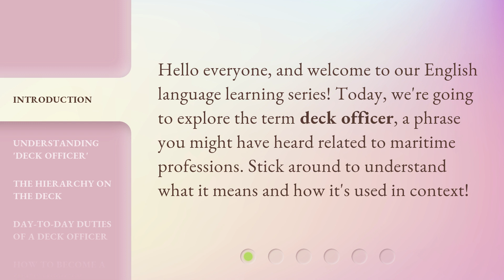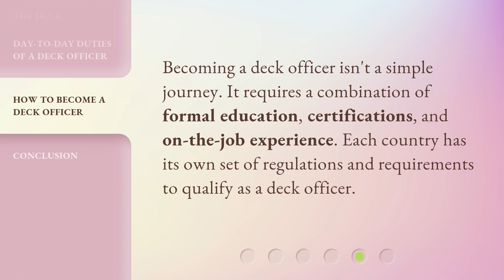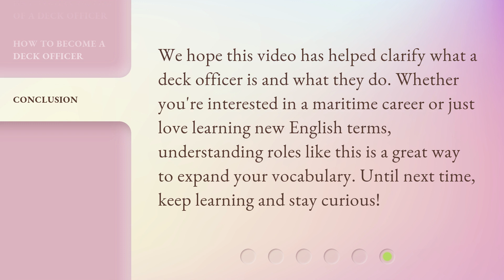Deck Officer: Navigating Through the Ranks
Deck Officer: Navigating Through the Ranks • Discover the exciting journey of a Deck Officer as they climb the ranks in the maritime industry. From cadet to captain, witness their challenges, triumphs, and the skills required to navigate the high seas.

00:00 • Introduction - Deck Officer: Navigating Through the Ranks
00:25 • Understanding 'Deck Officer'
00:47 • The Hierarchy on the Deck
01:08 • Day-to-Day Duties of a Deck Officer
01:28 • How to Become a Deck Officer